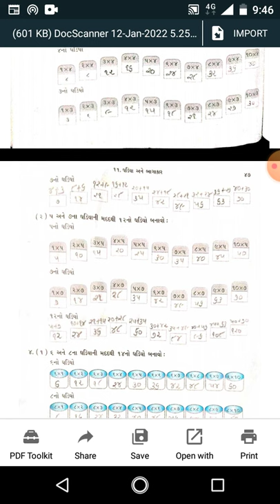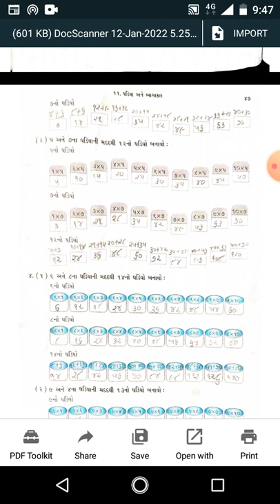std 4 ch 11 sum 3,4